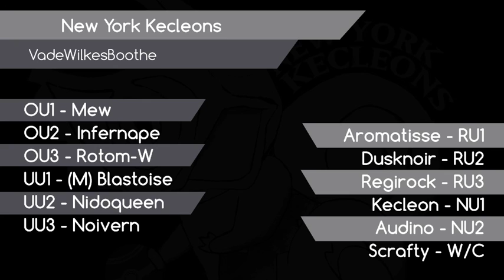draft analysis (Part 1)